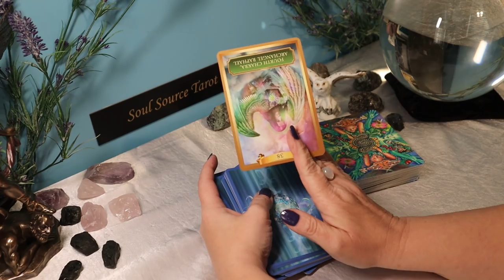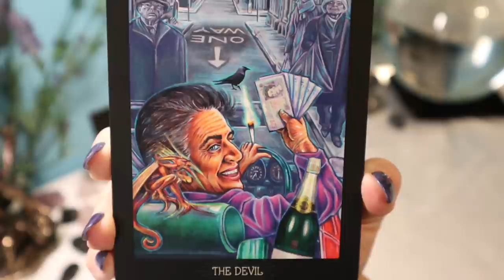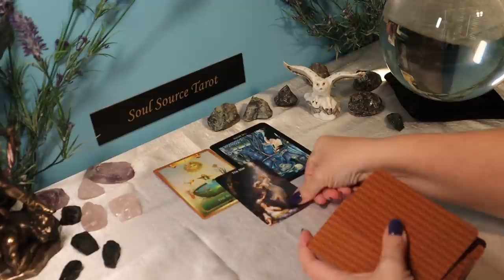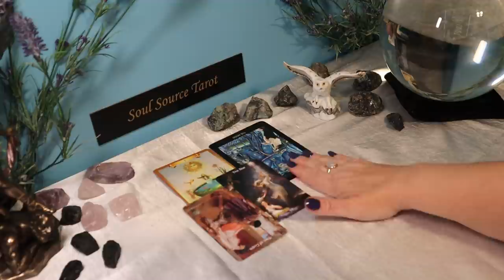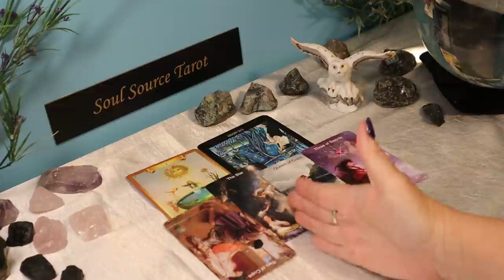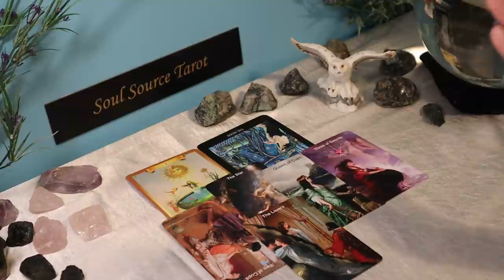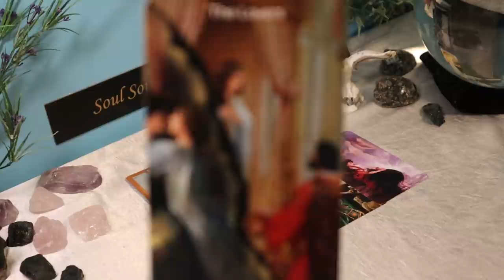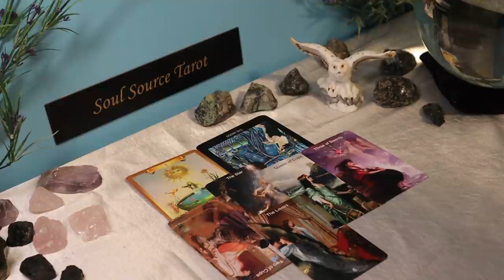Capricorn | They Will Do Anything to Make You Happy | Week of March 8 - 14